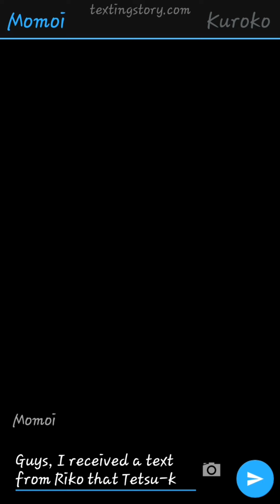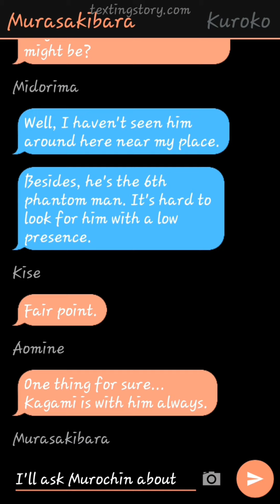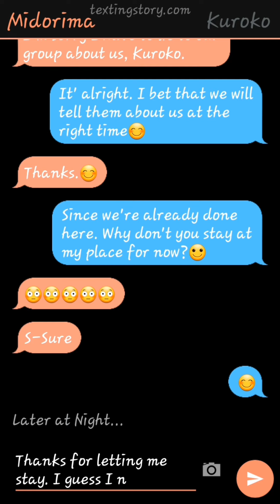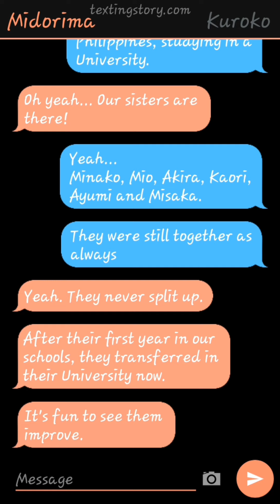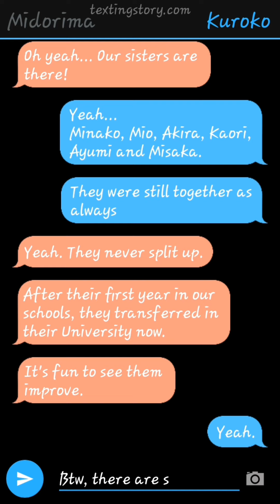Episode 3 - Confusion || KnB Texts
KnB Texts Episode 3

This is just FanFiction. So, don't judge me.

Watch it in full screen if you watched it on your phone😊